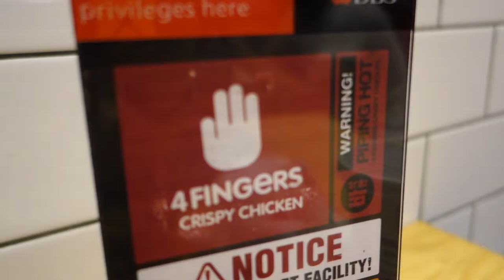[Sony RX100 III] Under Packed Seaweed Fries from 4 Fingers Dhoby Ghaut, Singapore!!!